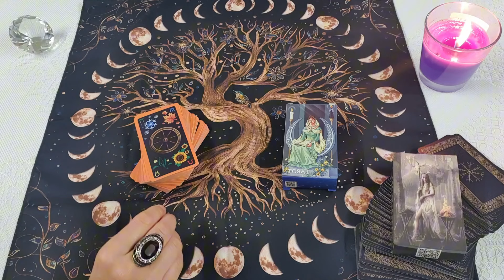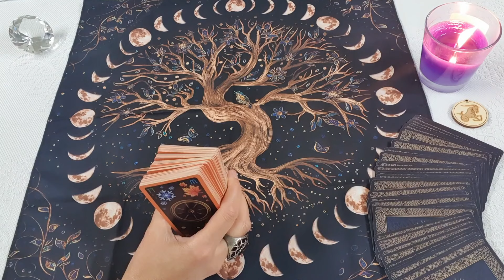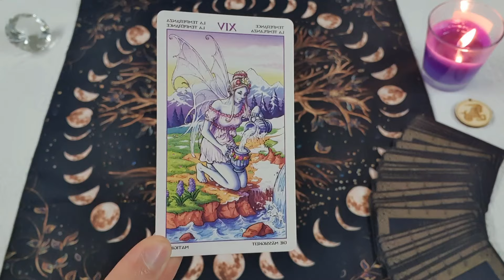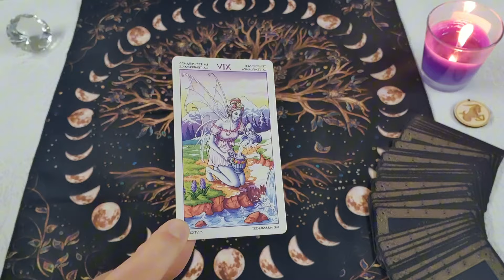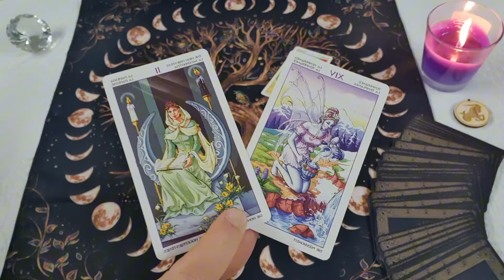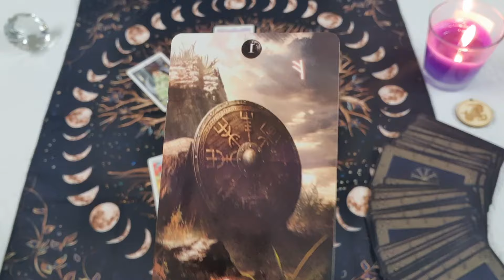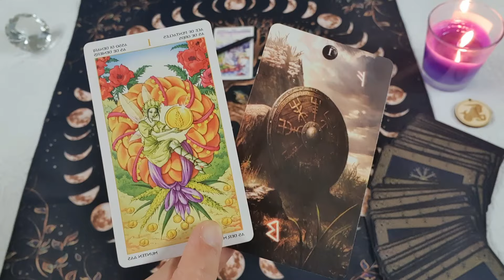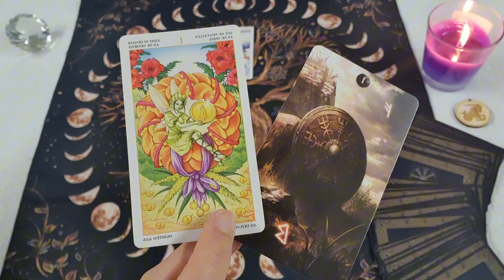Bak. Újhold 2024.06.06. Fantasztikus energia 2 hétig